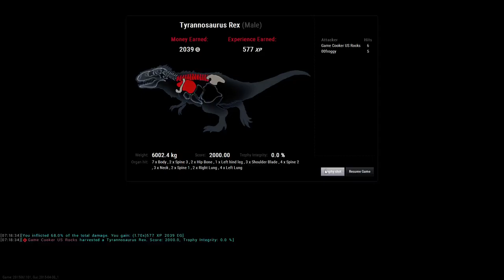The Hunter Primal: Got two T-rex in town :) Light'em up !!!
Various gameplay videos for educational and promotional purposes or to just enjoy watching for the beauty of gaming. Fast forward take snap shots and have fun watching while you are browsing. :)